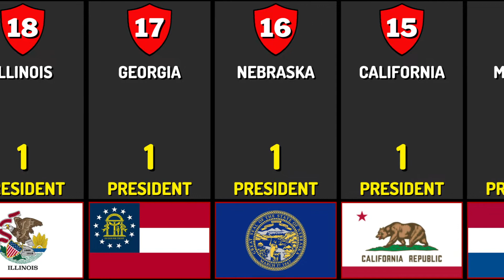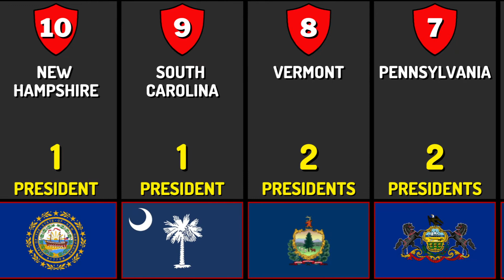Comparison: US States that has produced the Most Presidents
US States that has produced the Most Presidents...

This comparison/data video is based on relevant sources and community discussions. All numbers and facts listed might not be up to date, valid, or in any specific order.